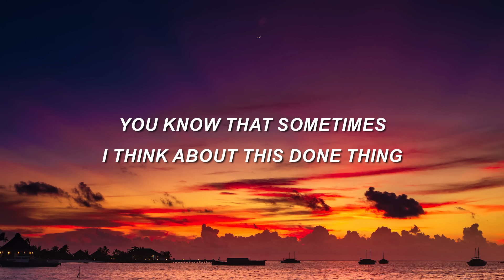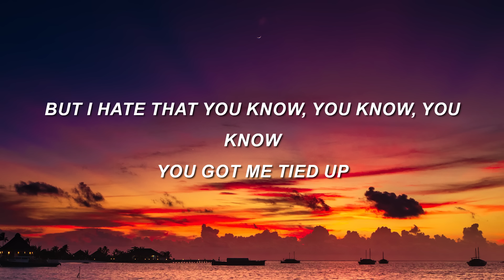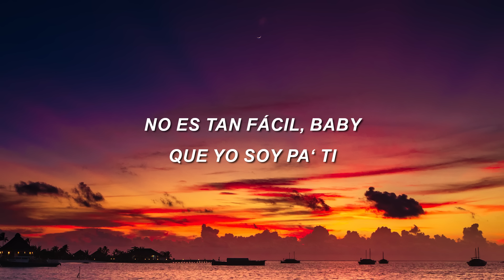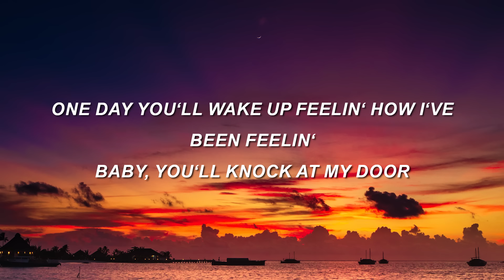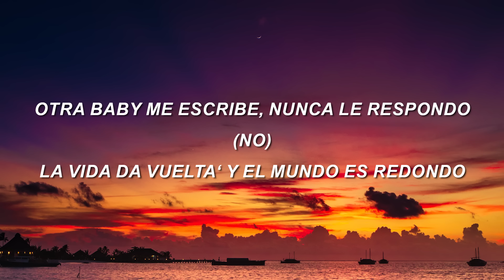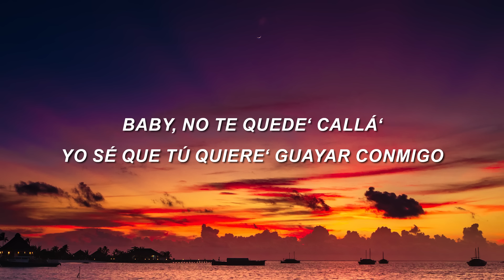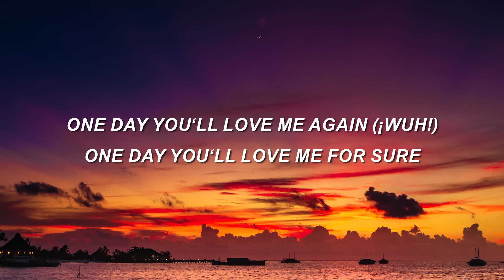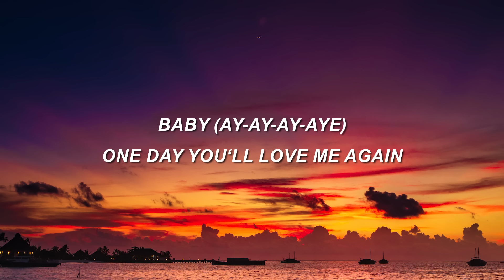J Balvin, Bad Bunny, Dua Lipa – UN DIA (ONE DAY) (Letra/Lyrics)